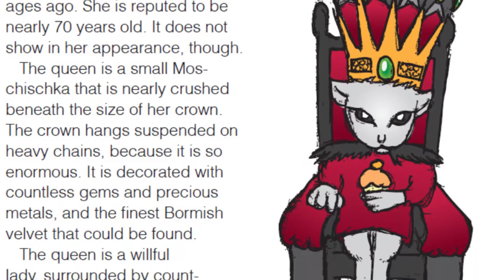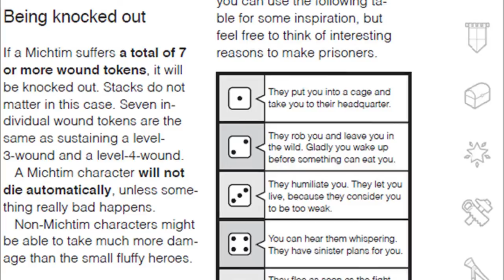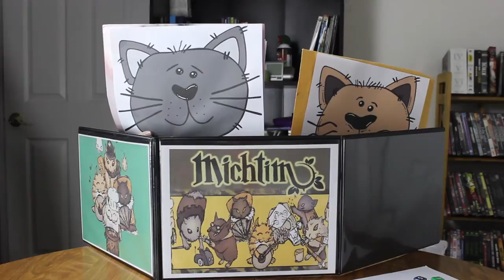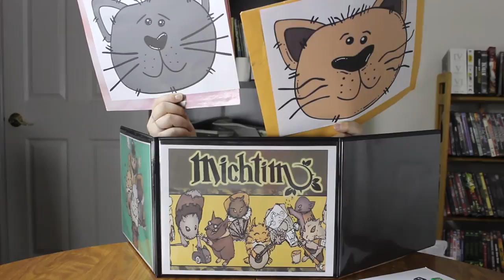RPR 15: Michtim, Fluffy Adventures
This month, the Rouletteers review Michtim, by GrimOgre Games!

Starring
Fox Winter as the Erzähler
Lorkaith as Brindlebum
Alex the Pirate as Sparkle Motion
and
Jay Random as ROboDENT

Written and Directed by Fox Winter
Cinematography by Jackalynn, Jay Random
Produced by Jackalynn, Jay Random, and Fox Winter
Gaffer, Grip, and Rigger:  Alex Brown

Michtim:  Fluffy Adventures is owned by Georg Mir and GrimOgre Laboratories.  Used for the purposes of review.

7 Realms Productions, Roleplay Roulette, all original characters, depicted logos, likenesses, and this video are copyright and trademark 7 Realms Productions, 2015

7 Realms Productions makes no claims of ownership to any featured property.

This videos is licensed Creative Commons CC03.
Reuse, Remix, Review with accreditation.